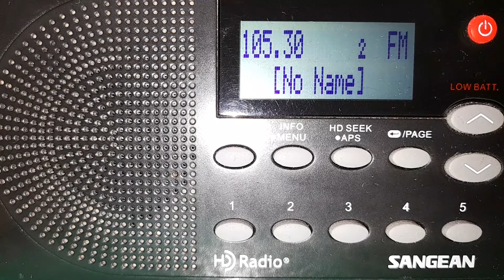XHINFO-FM 105.3 MHz., 105.3 Digital.com, Ciudad de México, Ciudad de México, 24 de mayo del 2022.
Promocional de 105.3 Digital punto com. Sintonizado en Mixcoac, Ciudad de México.